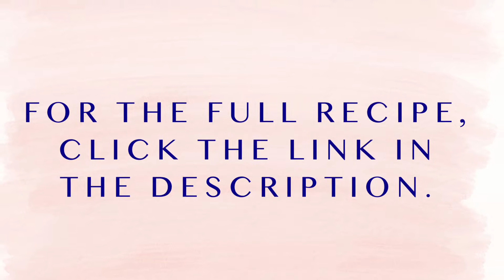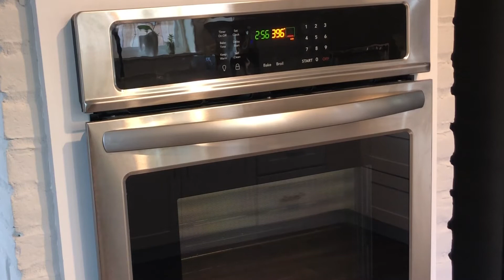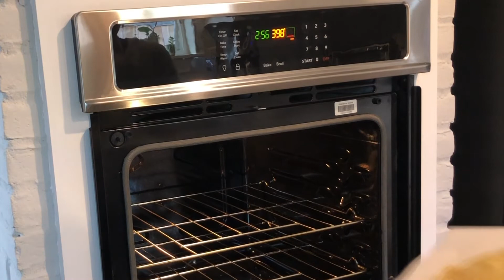Chicken Pot Pie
Chicken pot pie is the classic comfort food.  It's better when you fill it up.  This recipe is full of veggies, potatoes and chicken.  It's so easy and makes a great week night dinner.

Come hang out with other moms cooking together and navigating this motherhood thing one day at a time but making it work